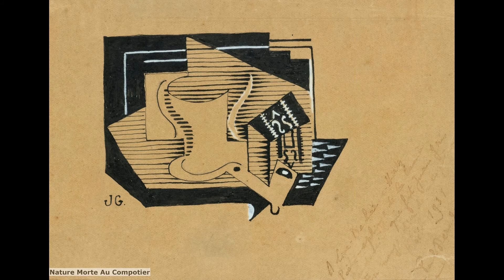Paintings Juan Gris - Artworks and Sketches.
Jos Victoriano Gonzlez-Prez, better known as Juan Gris, was a Spanish painter born in Madrid who lived and worked in France for most of his active period. Closely connected to the innovative artistic genre Cubism, his works are among the movement's most distinctive. Life Gris was born in Madrid and later studied engineering at the Madrid School of Arts and Sciences. There, from 1902 to 1904, he contributed drawings to local periodicals. From 1904 to 1905, he studied painting with the academic artist Jos Moreno Carbonero. It was in 1905 that Jos Victoriano Gonzlez adopted the more distinctive name Juan Gris.In 1909 Lucie Belin Gris' wifegave birth to Georges Gonzalez-Gris, the artist's only child. The three lived at the Bateau-Lavoir, 13 Rue Ravignan, Paris, from 1909 to 1911. In 1912 Gris met Charlotte Augusta Fernande Herpin, also known as Josette. Late 1913 or early 1914 they lived together at the Bateau-Lavoir until 1922. Josette Gris was Juan Gris' second companion and unofficial wife.